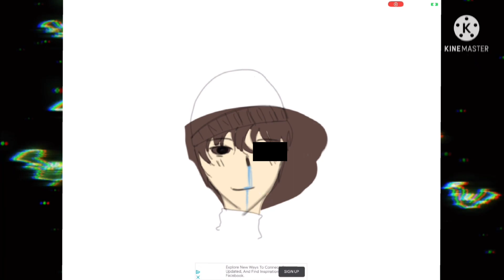Drawing mcyts until one of them comments # pt 2